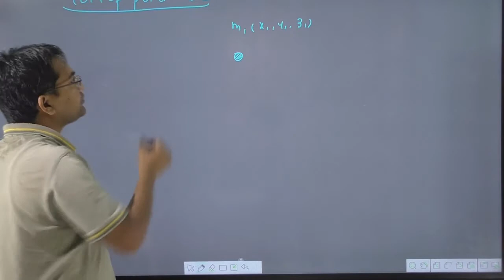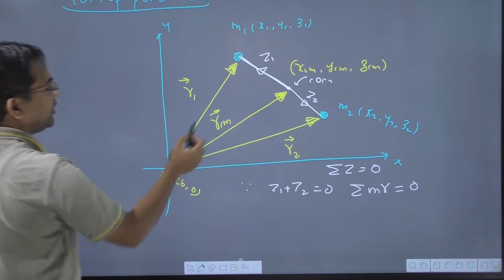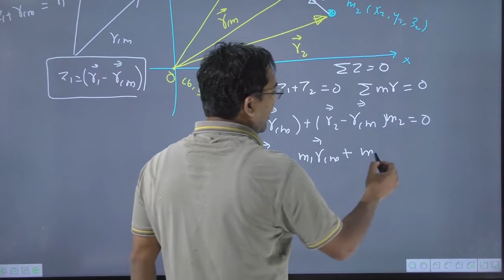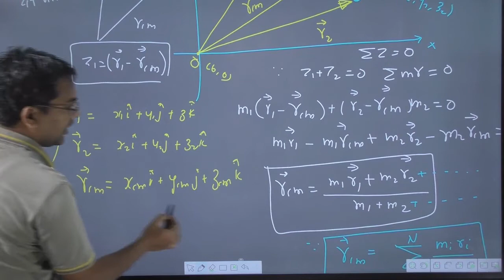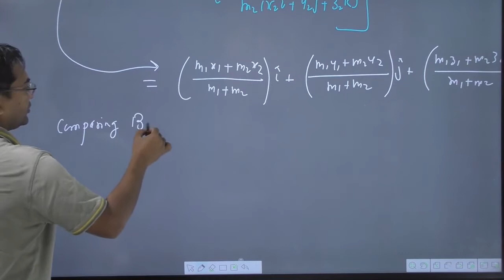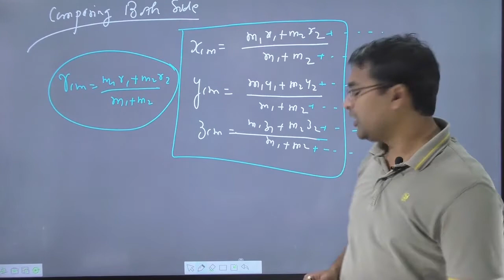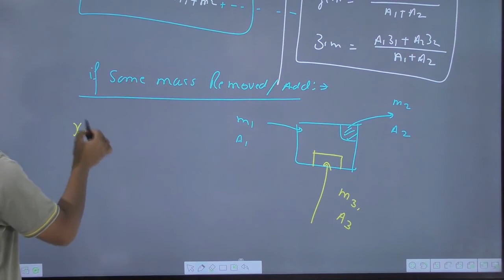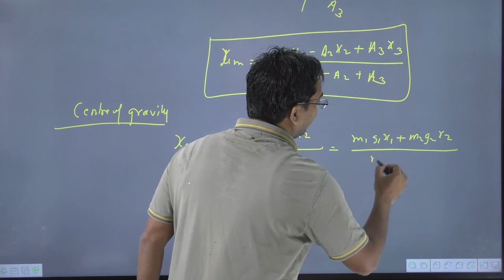Locate centre of mass | centre of mass of a system of n particles | Navneet sir | Video-04